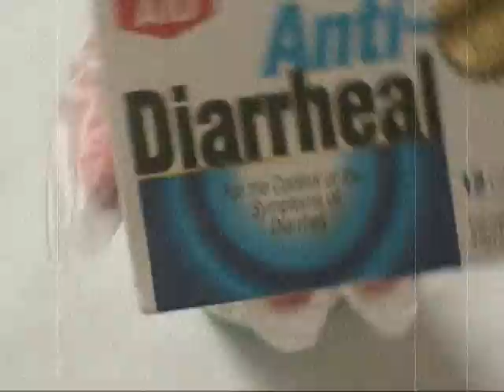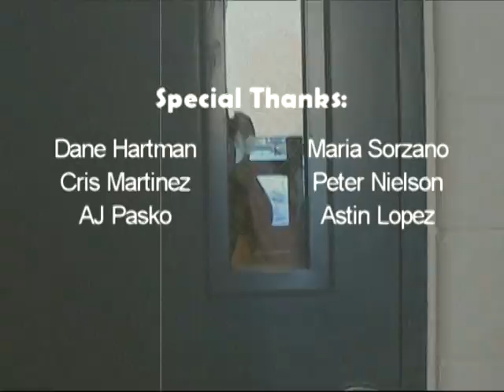Dr. Martinandez: Episode 1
[Created for a Spanish 3 project in Wheat Ridge High School] Watch the acclaimed Dr. Martinandez, friend to the popular Dr. Vonstoshenment, perform astonishing surgical acts of healing and teaching on his very first guest, Marie Antoinete, all the way from France!

Written, directed, & edited by Gus Serrano
Starring Gus Serrano, Abby Esbenson, & Nicole Snowden